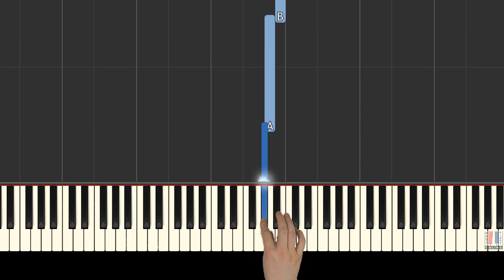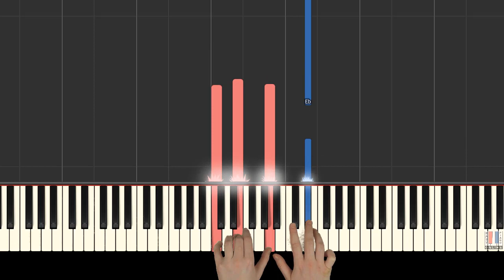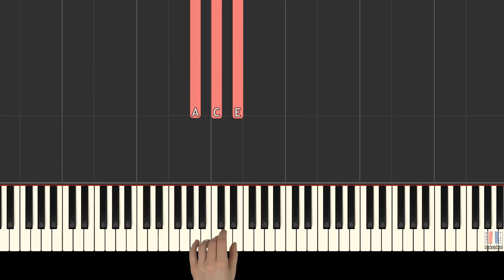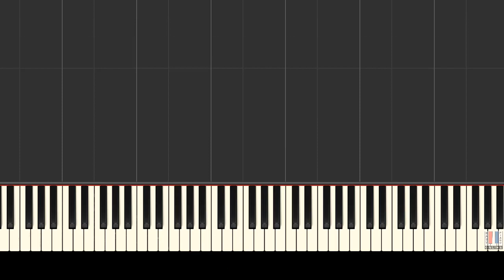How To Play "GNOSSIENNE NO.3" by Erik Satie - Easy Piano (Synthesia) [Piano Tutorial] [HD]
Song: Gnossienne No.3
Composer: Erik Satie

🎹 Master PLAYLISTS of piano music!
    ♫ LIVE recorded tutorials!
    ♫ SYNTHESIA visualizer!

🔔 JOIN EasyPianoOnline!